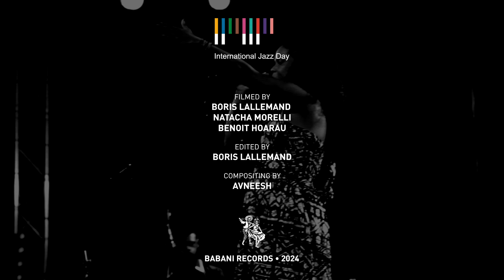Maloya Jazz Xperianz • 13th International Jazz Day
In honour of the 13th International Jazz Day, Babani presents you an exclusive live performance video of Maloya Jazz Xperianz recorded at the TEAT St Gilles for the "Jazz En L'Air" festival.

Maloya Jazz Xperianz is a melting pot of influences, mirroring its initiator Emy Potonié, a composer, saxophonist-flutist, and performer. The group consists of Noé Latchimy on piano, Rodolphe Celeste on guitar, Christophe Chrétien on drums and for this performance specifically: Damien Mandrin on bass and Matthieu Morisse on percussions. While most of the compositions are initially created by Emy, each member brings their own musical colour, sensitivity, dynamism, and jazz to it! It's music that takes us on a journey through tradition and modernity while revealing the temperament of each individual through the notes.

Imagine the encounter between a volcano and an ocean, the opposition, confrontation, and collaboration of these two elements, and let yourself be tempted by this musical journey subtly blending all these origins! This is showcased in their self-titled E.P and their album "Mon Péï", the latter of which is a forthcoming release on Babani Records

Mixed and Mastered by Neil Combstock / TheStudio

Filmed by
Boris Lallemand
Natacha Morelli
Benoit Hoarau

Edited by
Boris Lallemand

Compositing by
Avneesh

Babani Records • 2024